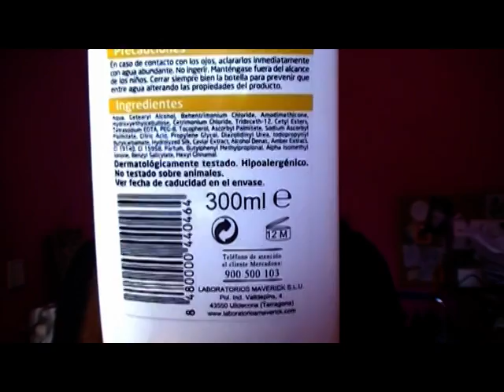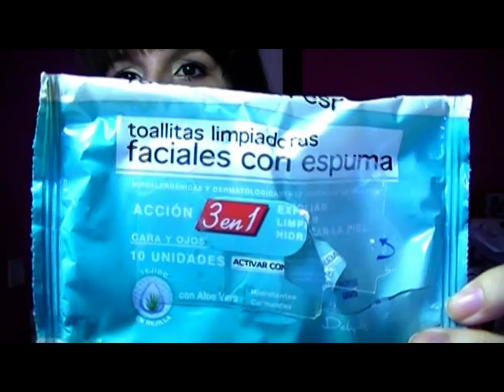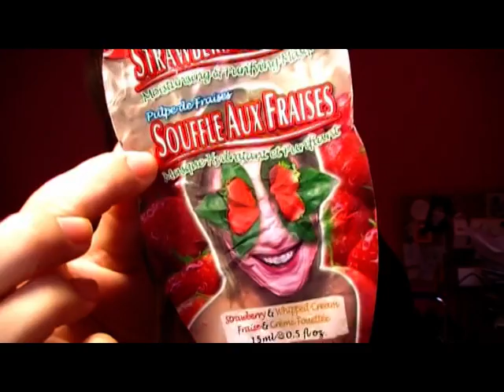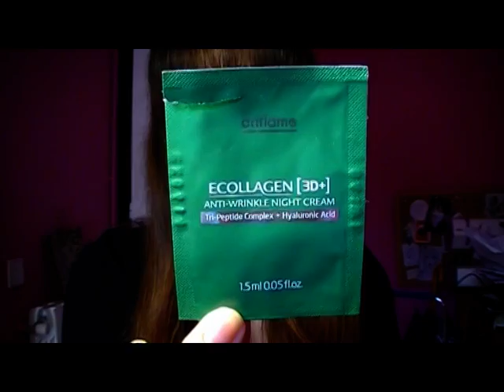Potis a la basura #10